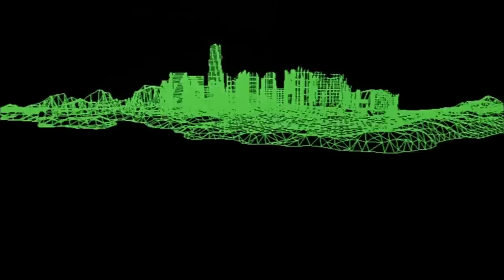Top 8 Underrated Movies Of John Carpenter That Needs Recognition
We all love to watch horror movies with rapt attention as it thrills us and makes us look over our shoulders. The 21st century has already played home to a number of truly chilling and creative horror movies with the likes of 'Insidious', 'Conjuring' and 'Saw' franchise.

But when we talk about horror and insane sci-fi horror movies, we can never forget the maestro, John Carpenter. He is a genius filmmaker, screenwriter, composer, and there is pretty much nothing that he couldn’t do behind the cameras to bring the cinematic magic for his viewers. He has worked with various movie genres and is credited most commonly for horror, action, and science fiction movies. He brings impressive storytelling intelligence to the script and direction, including sturdy professionalism to the low budget production. In this video, we have assembled for you 8 Underrated Movies of John Carpenter which you will surely enjoy watching.

In the mouth of madness (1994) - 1:27 (Buy this
Prince of Darkness (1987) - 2:37 (Buy this
Ghosts Of Mars (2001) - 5:05 (Buy this
Big Trouble In Little China (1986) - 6:19 (Buy this
Escape From L.A (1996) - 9:18 (Buy this